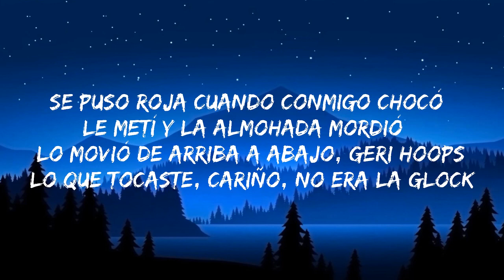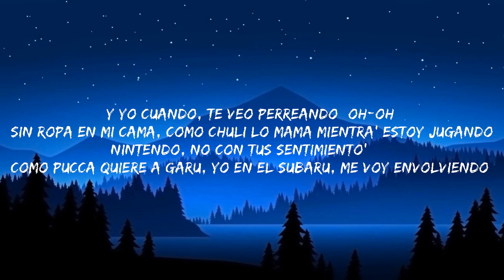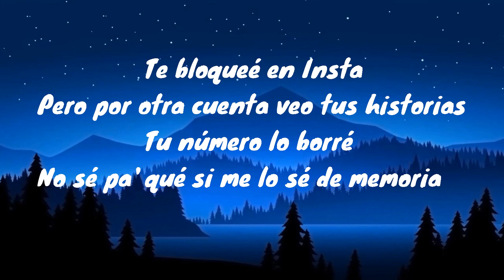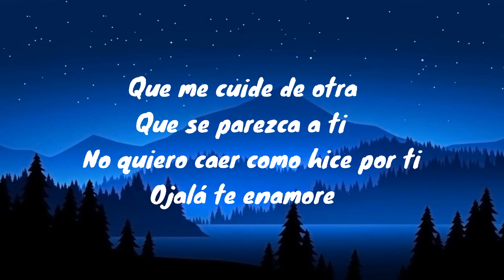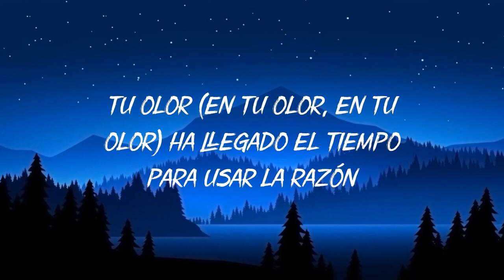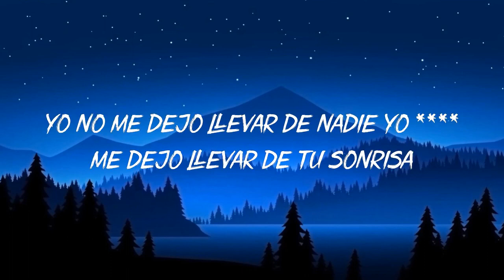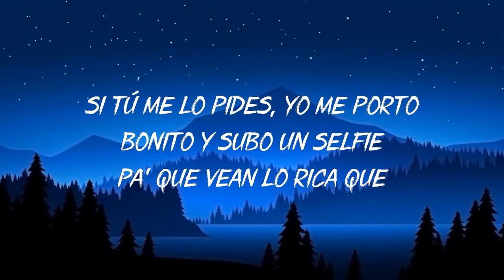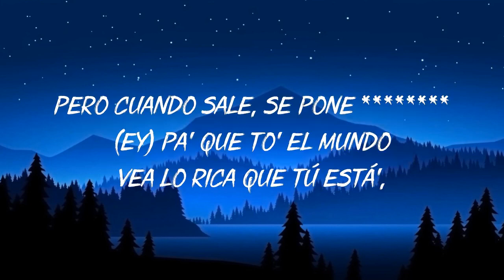Polimá WestCoast BABY OTAKU Letra Lyrics 2